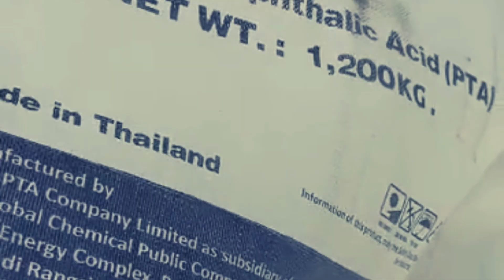Top Choice for Quality Pakistani Jumbo Bags - FIBC Bags: Trusted Manufacturer & Supplier in Lahore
Looking for the best supplier of quality Pakistani jumbo bags? Look no further! In this video, we introduce you to FIBC Bags or Jumbo Bags, a trusted manufacturer and supplier based in Lahore. Discover why they are the top choice for high-quality jumbo bags in Pakistan and learn about their top-notch manufacturing processes and commitment to customer satisfaction. Whether you need jumbo bags for industrial purposes or agricultural use, FIBC Bags has got you covered. Don't settle for anything less than the best when it comes to your packaging needs – watch this video and discover the trusted name in FIBC bags in Lahore.
If you want to buy used FIBC bags or jumbo bags we can offer you the best price, buy bulk bags for cheap storage of your materials.
its free B2B textile marketplace.